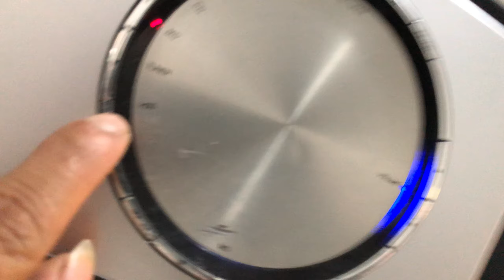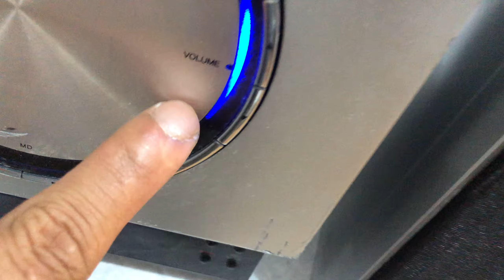Onkyo Fr T1 Giá sốc chỉ 999KBao ship Zalo 0975 575 262